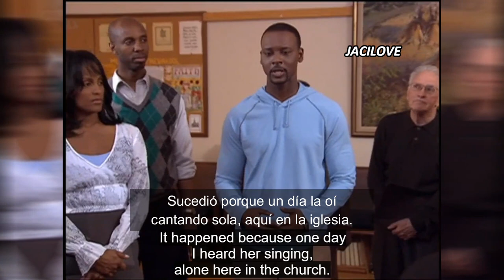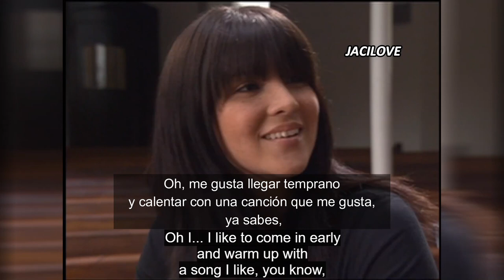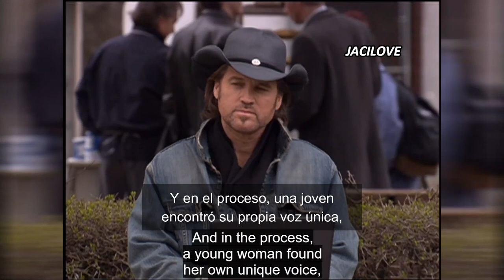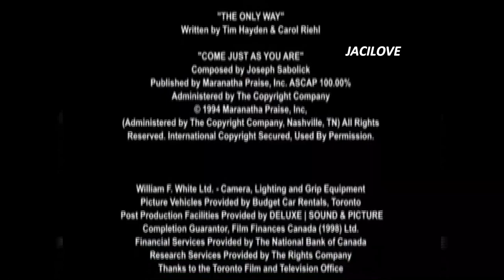Jaci Velasquez - On Doc (Full episode)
In 2004, @JaciVelasquezOfficial played Penelope in the TV series "Doc", starring @BillyRayCyrusOfficial  AKA Clint "Doc" Cassidy, father of Miley Cyrus. The episode was called "Nip, Tuck & Die" and aired on October 31.

Penelope, serves as a pianist member of the church choir, is heard by Nate while rehearsing the worship song "Come Just Are You Are" by Joseph Sabolick. She will be invited to participate as a soloist in the next singing competition, being chosen.

Church members are dissatisfied with Penelope, as she seems to have trouble singing. Gloria, the usual soloist, did not get the role, a series of events will put the chorus of praise and adoration to the test.
Penélope will perform a beautiful version of “Jesus The Only Way”